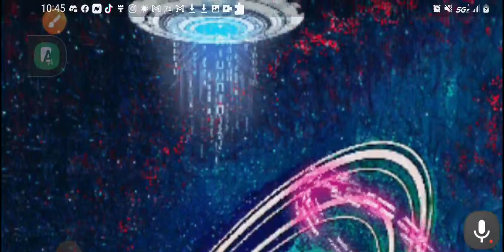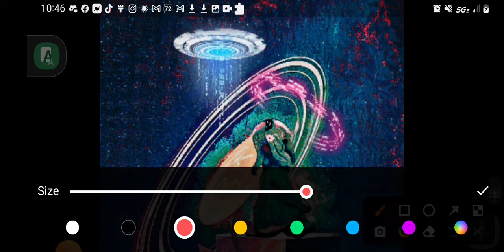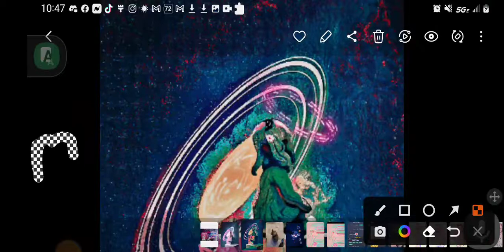MiRari ~ Eso9lyz7i (unrealesed)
You shhh shh do you here that. No for real what is that. Is it simply in my head where are these thoughts coming from.
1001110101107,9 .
I felt this faint energy run through my self
Somn about it felt familiar like a past life
or maybe it had been there since I can remember. something asked me with out words of which I could say but understood them as an so here gos.
Alow me to speak through you acolyte
allow me to show you things you have forgotten in time you have once upon awhile seen heard thought of my name
you speak it as tho I am thoth. allow me to give you thought an in return your spirit will rise to the highest vibration you will picture eternal existence and the feeling of  having existed through out all of which you refer to as the beginning of the universe to this current point in reality as the current. Vessel you reside.
So I Said back in my thinking to myself
em I thinking to myself..
Was I you along passing ago
How many deaths have you had gone
Do I know,, but do I wana know.
I never questioned them again
Iam but a shadow
To death and the other side
I'll never worry again if I'm going to die
there's no point in ending what I got left
I gota keep on somthing inside forces me to stay up on end to end
I'll never sleep on what iv been given from God above if I try I might just shock the entire world's eyes with another step into the unknown never look back just get it
What I know is I can only accomplish what I will know the future my essisence will prevail or I'll be one with the left over stardust like everyone else why waste away
Is it really that possible There's only so few of us who will stand with out falling over to the chaos before all of mankind, an if I can do somthing then it would be a disappointment to not put it all to the test and break these walls down that divide all our people from there ultimate destiny to one day take aim and fire off into the cosmic expanse to the very edge of Space what of the planet of our origin then I guess I U gona save the rock we orbit on around the sun so much I can see like the vastness of every library ever to be looked on by human eyes. Harmonize fly my ASTRO rocketships fly away ET is about to have there mind blown as this race takes off all the galaxy belongs to us.